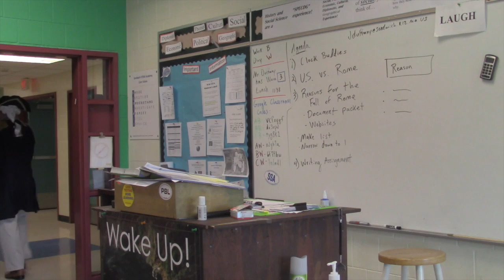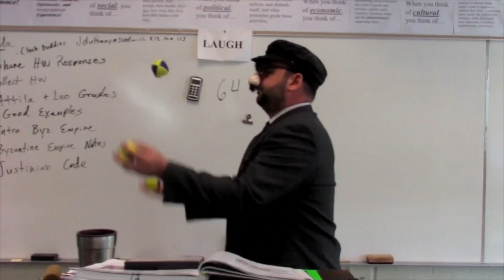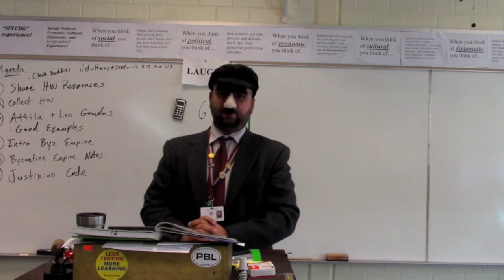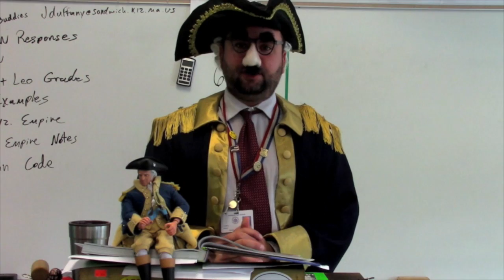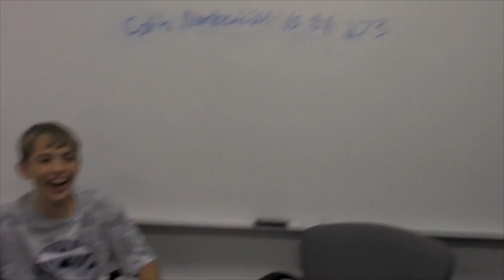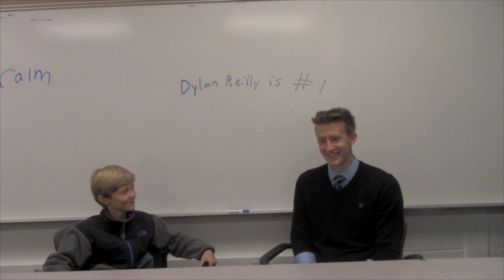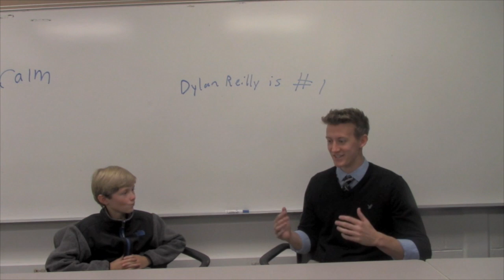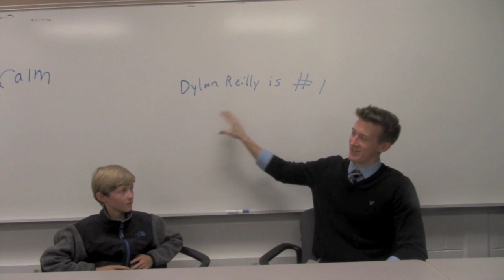STEM Feature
This video is about STEM Feature